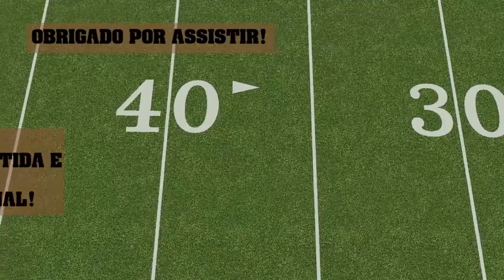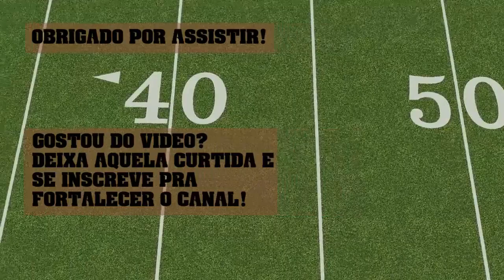Carioca 2018 - Vasco Patriotas 19 x 00 Dark Owls FA - Melhores Momentos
Melhores Momentos de Vasco Patriotas 19 x 00 Dark Owls FA
2ª Rodada do Campeonato Carioca de Futebol Americano - 29/04/2018

Tem algum highlight e quer divulgar com a gente?